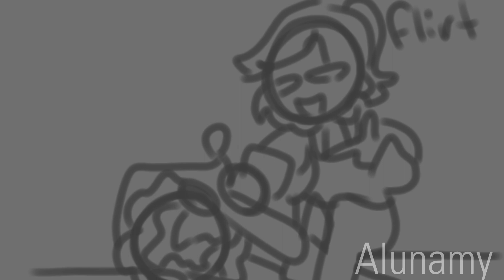's last stream be like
this was a test to see if I could do a good animatic.

BUT THAT STREAM WAS HILARIOUS LMAO-